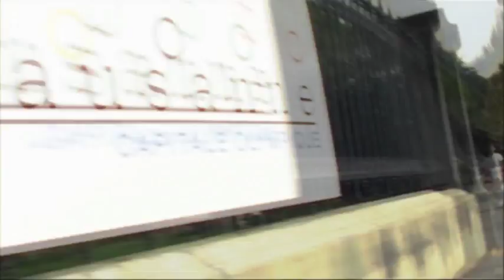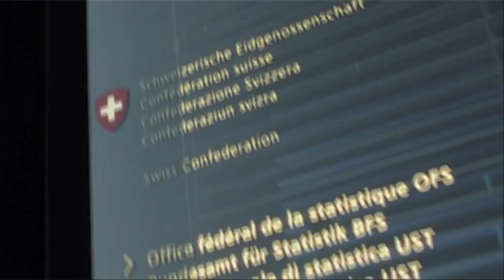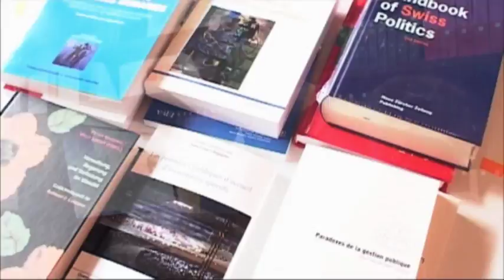Présentation de l'IDHEAP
IDHEAP, Switzerlands leading School of Public Administration, specializes in training today's and tomorrows public leaders and senior civil servants. Since 1981, IDHEAP has been at the forefront of Switzerlands public sector reforms, advising leading Swiss and European public institutions and delivering cutting-edge and innovative research on public affairs.